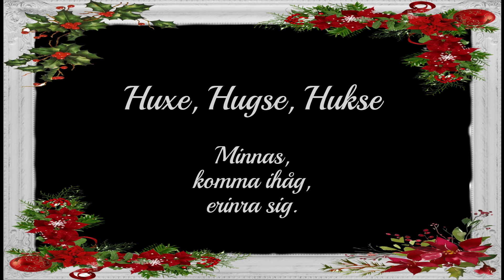Adventskalender på gotländska, lucka 21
Dags för lucka 21 i Cinema Ciceron Gotlands gutekalender på gotländska!! Där det här med att lyckas knyta räta knutar i alla sammanhang ställer till det!